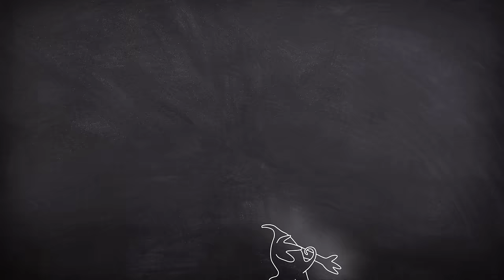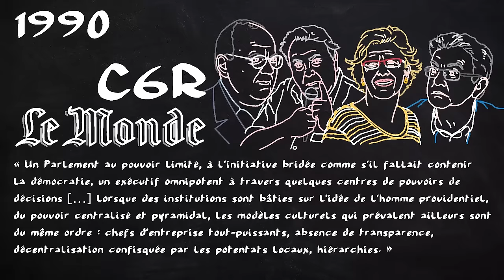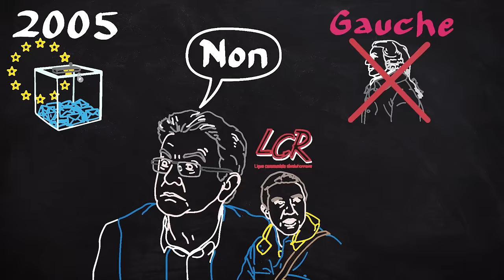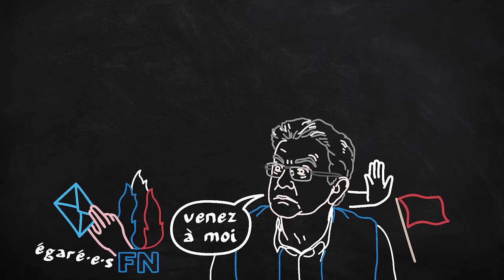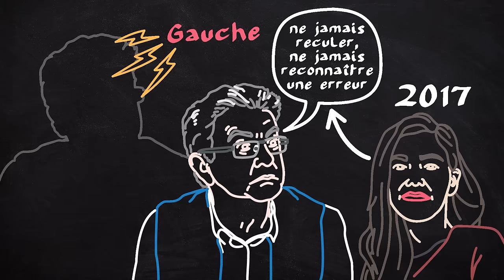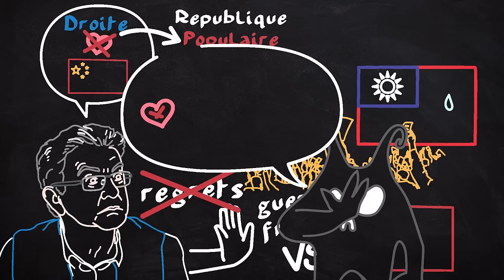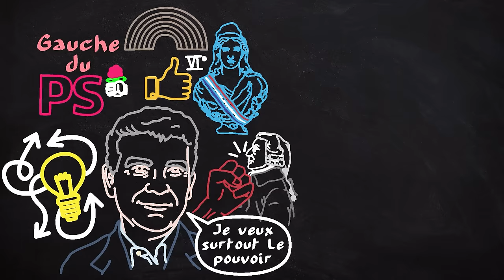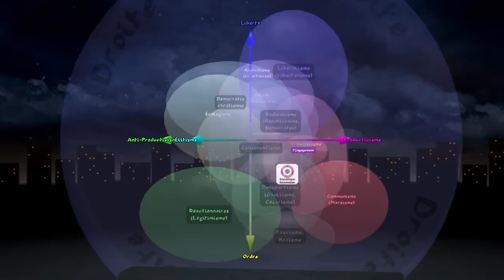La social-démocratie qui fait peur (LFI, L'Engagement, RS, GRS) - EspritDeParti 12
EP12 - La social-démocratie qui fait peur (LFI, L'Engagement, RS, GRS) - EspritDeParti 12